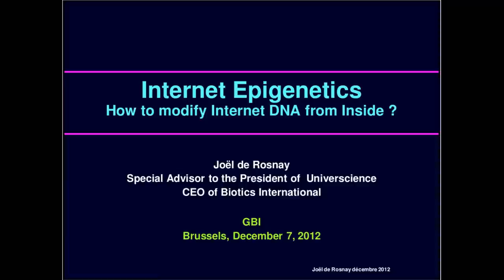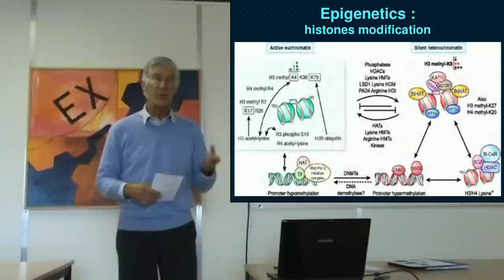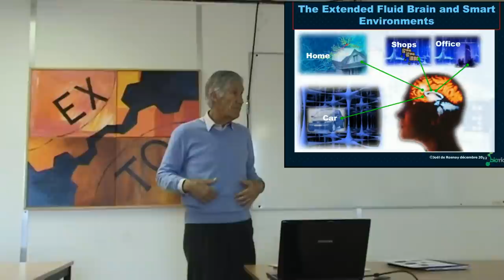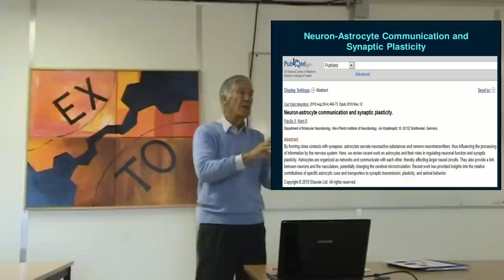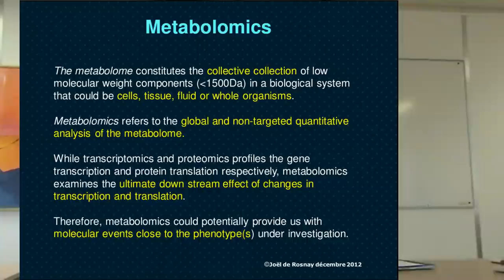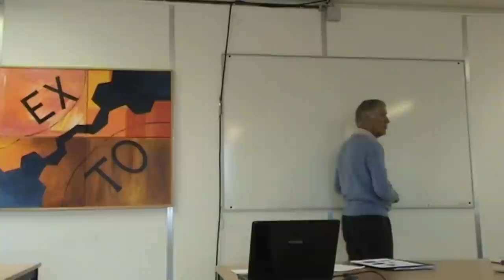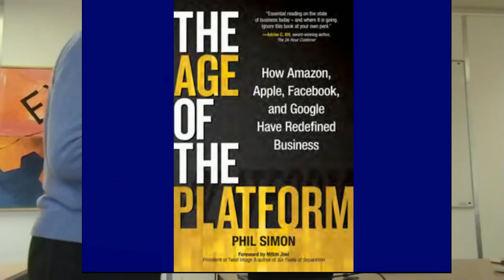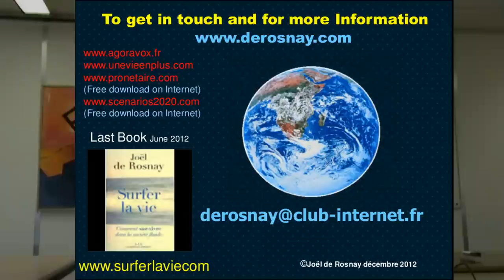Joël de Rosnay. Internet Epigenetics: how to modify DNA from inside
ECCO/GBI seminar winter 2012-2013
Internet Epigenetics: how to modify DNA from inside
December 7, 2012, Bruxelles.
By Joël de Rosnay,
Special Advisor to the President, Universcience, Paris, France